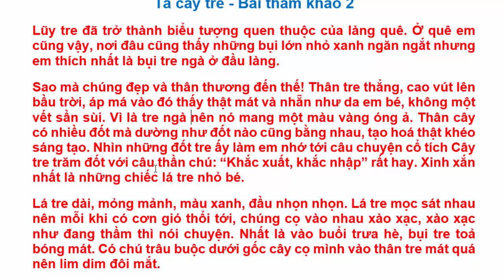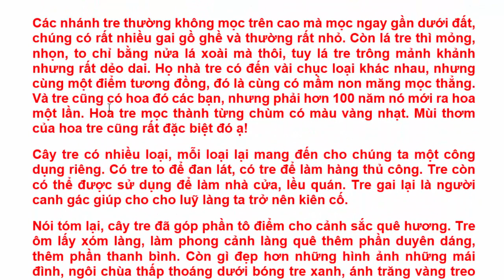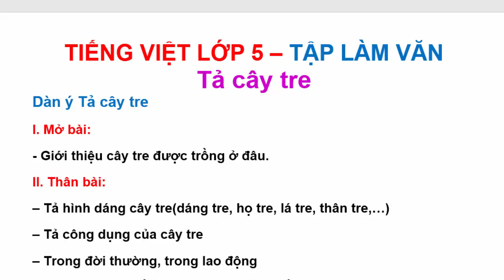Tiếng Việt 5 Tập làm văn Tả cây tre